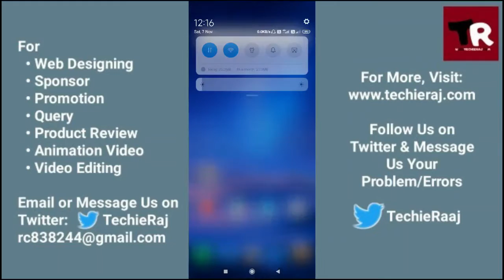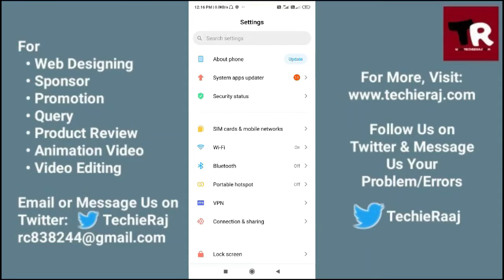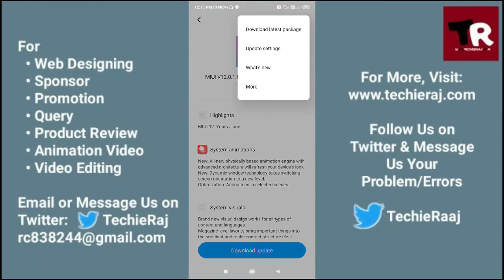Mi 4i Download Latest Package